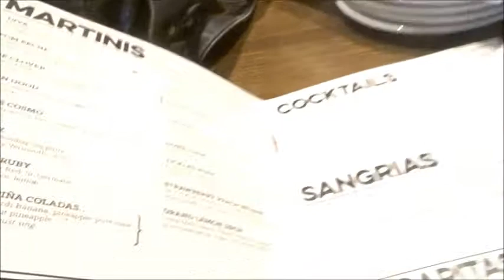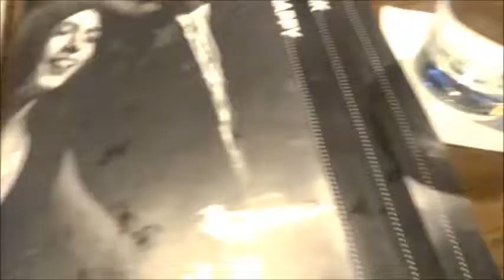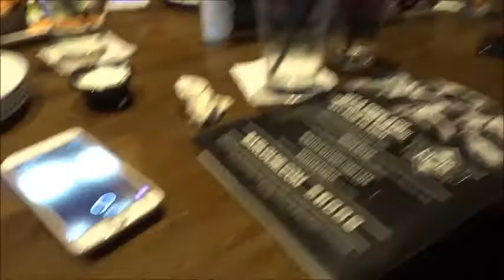We Finally made it | Hanging out with coworkers vlog | Bar Louie